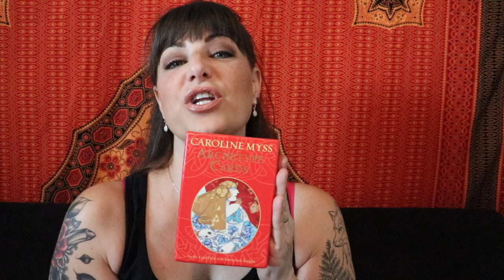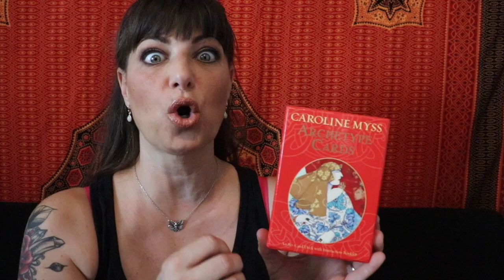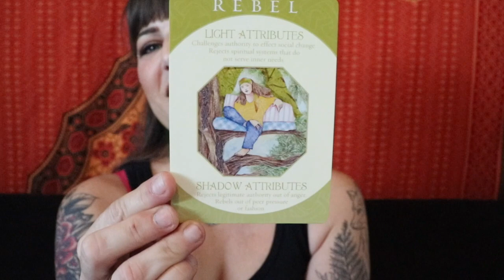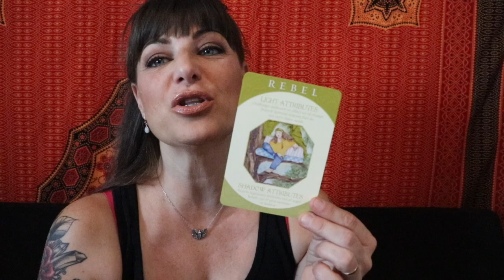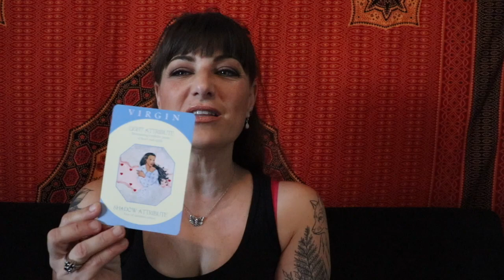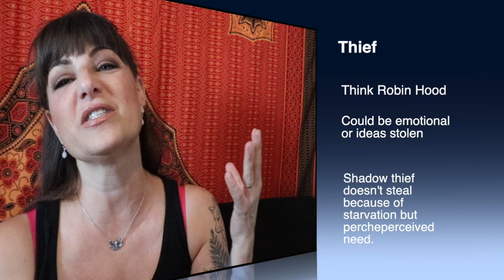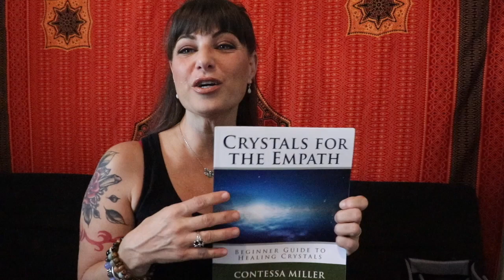Archetype Card Reading & Labradorite Crystal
This great deck by Caroline Myss explains which Archetype's are most active in you, giving great insight into your life! Paired with a Labradorite for great Energy!
Crystals for the Empath on Amazon

Etsy.com/Shop/LaughingFoxesBliss